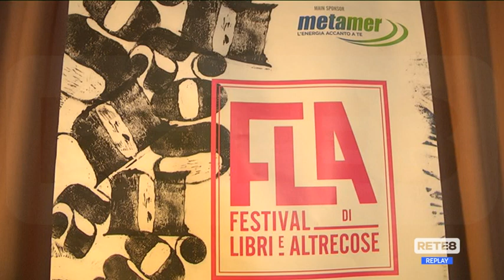Pescara - Ecco i protagonisti del Fla Festival